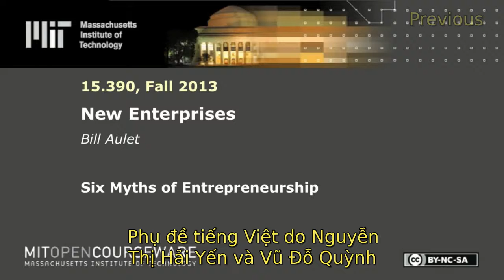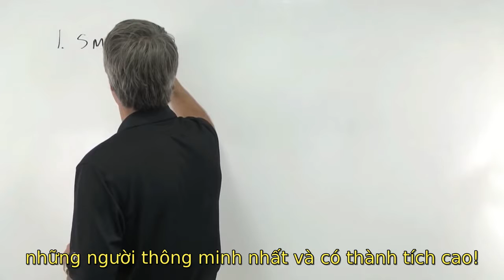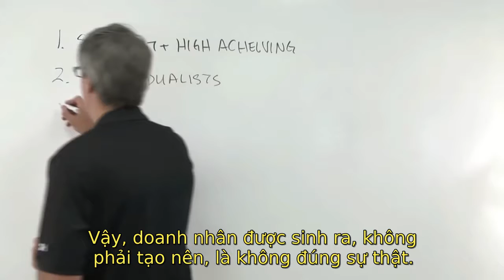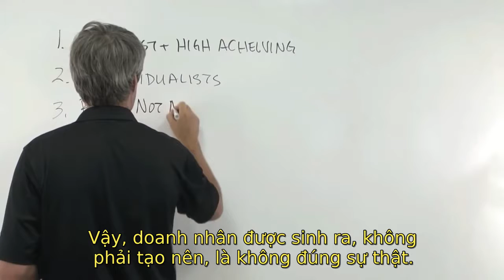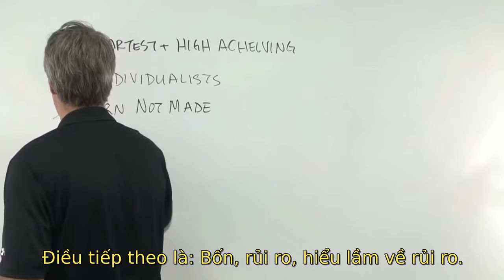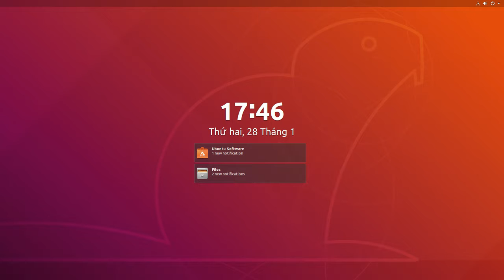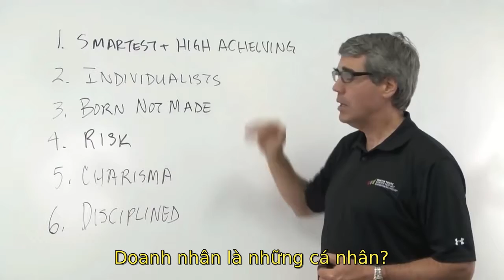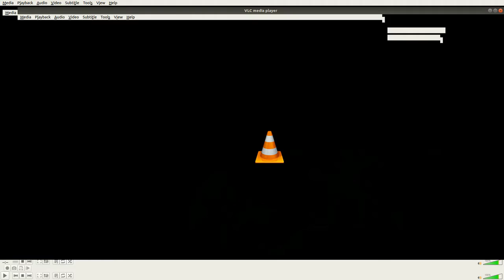Six Myths of Entrepreneurship (Vietnamese subtitles)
Bill Aulet, video lecture from MIT course 15.930 New Enterprises, Spring 2013. Original videos from MIT OpenCourseWare Youtube Channel.

English subtitles modified by Vu Do Quynh
Vietnamese Subtitles by Nguyen Thi Hai Yen and Vu Do Quynh
(Thang Long University, Hanoi, Vietnam).

This video is used in an online course on entrepreneurship realized by the University-Enterprise Center of the Thang Long University (UEC-TLU)